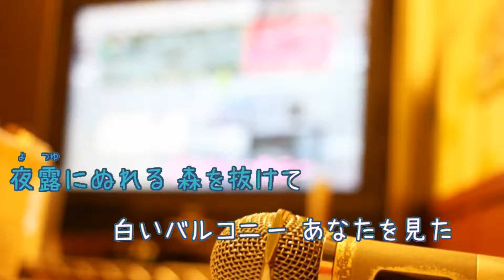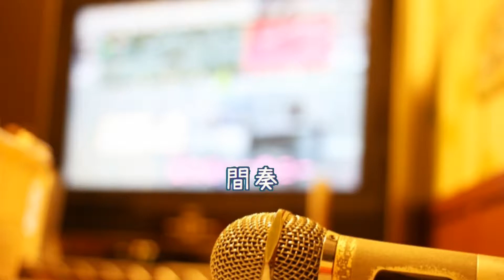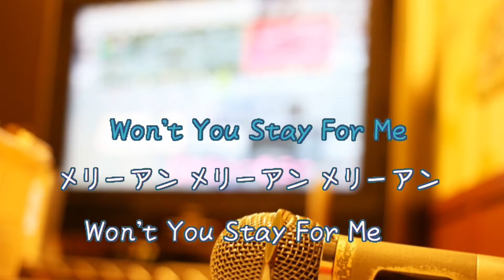メリーアン / THE ALFEE ジ・アルフィー 高見沢俊彦 [SPC][歌える音源] (歌詞あり offvocal ガイドメロディーなし 昭和 1983年 オフボーカル 家カラ karaoke)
第37回NHK紅白歌合戦初出場。

1983年6月21日発売。

作詞：高見沢俊彦・高橋研　作曲：高見沢俊彦

女性キー
未定

男性キー
未定